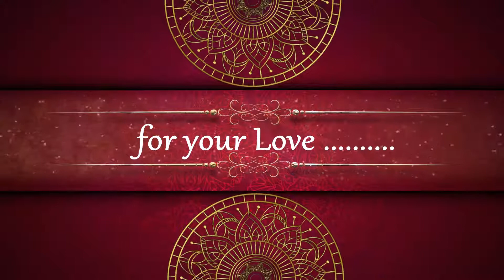Happy Diwali | Oceans Shades Creative Studio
Wish the divine lights of Diwali bring peace ,prosperity , health , and love to your life.
Wish You &  Your entire Family a very Happy Diwali .💥
💘Book Your Wedding Shoot Now !!💘